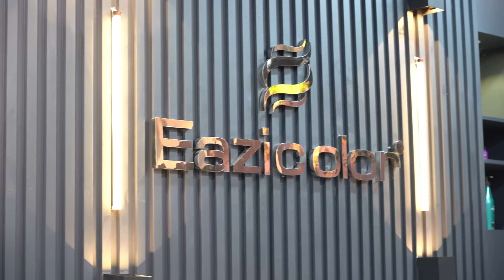Hair Color | Eazicolor 8.1 in Italian Slicing Technique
Hey Eazicolor Family!
Have a look at this amazing hair transformation with Eazicolor Light Natural Ash Blonde in Italian Technique by Eazicolor.
Follow us at eazicolor.com for amazing hair color and hair care related recipes, techniques, tips, and tricks.